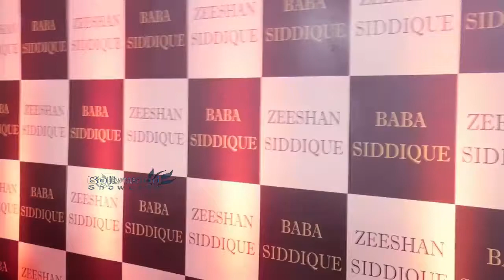Zareen Khan HOT At Baba Siddiqui Grand Iftar Party 2018